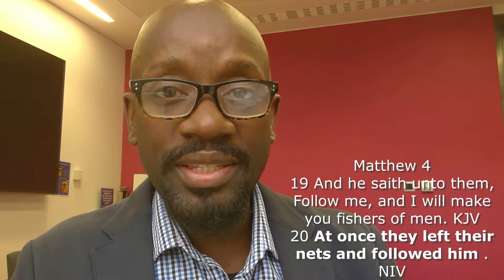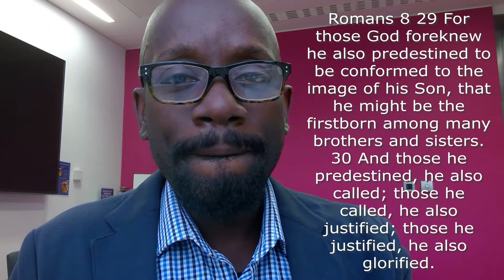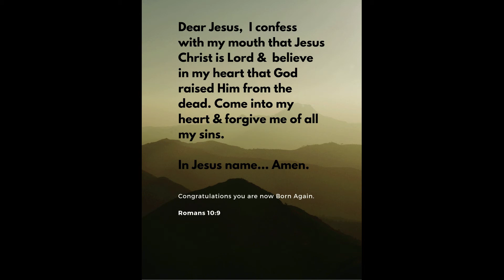Am I CALLED or CHOSEN for Ministry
Many are Called but a few are Chosen according to ( St Matthew 22v14 ). In terms of Ministry are you sure GOD has called you and if so do you know if you have been CHOSEN for a particular ministry ?.  Is it possible that you could be a hinderance to GOD choosing to use you mightily. Your response to the call, your attitude to the call, all these things could bar you from doing exploits for GOD. Watch this video and take a giant leap into the Ministry GOD had purposed for you from the foundations of time itself.